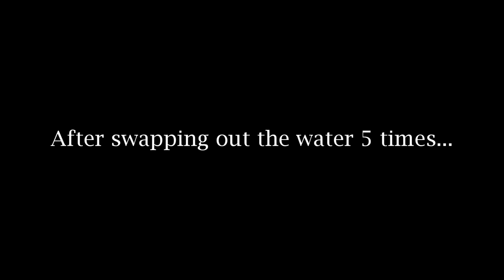Acorn Review (+candied acorn recipe) - Weird Fruit Explorer Ep. 125